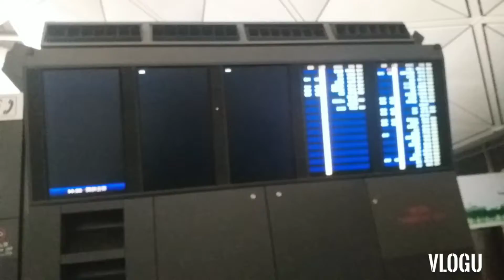Ang Pagbabalik Sa Pilipinas / SaSa Bellz